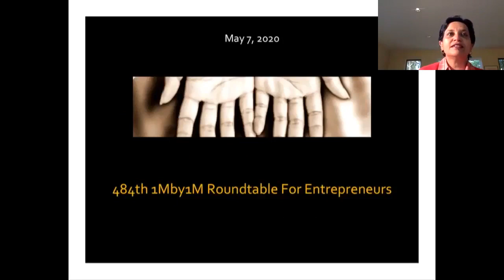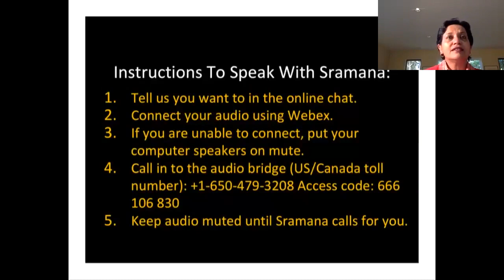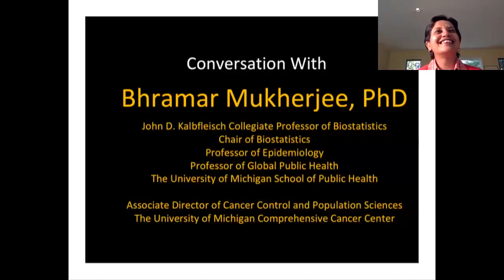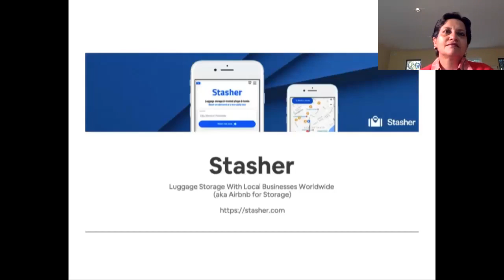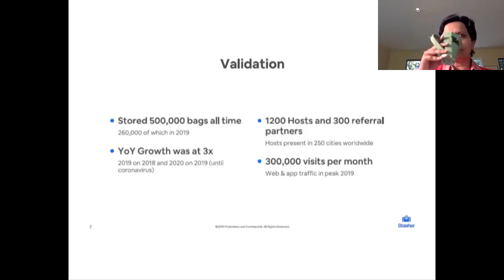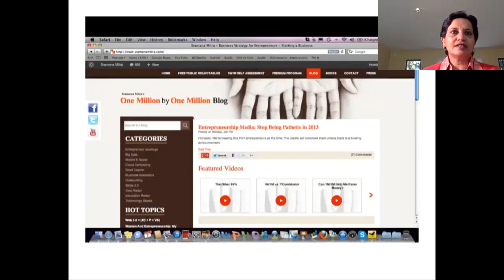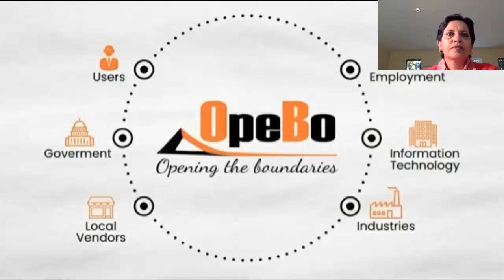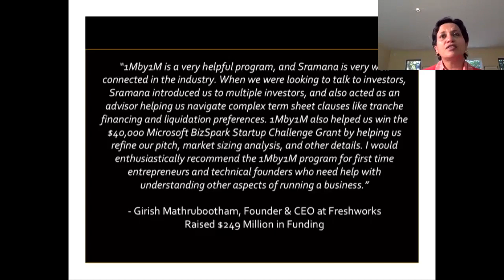484th 1Mby1M Roundtable May 7, 2020: With Dr. Bhramar Mukherjee, University of Michigan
How Long Do Entrepreneurs Need to Plan For?

During this week’s roundtable, we had as our guest Dr. Bhramar Mukherjee, Professor of Biostatistics, Epidemiology and Public Health at the University of Michigan. We discussed the timeline of the pandemic to help our entrepreneurs understand how to plan ahead.

Stasher
As for entrepreneur pitches, Jacob Wederburn-Day from London, UK, pitched Stasher, a wonderful company that was doing $2 million a year before Covid-19 completely disrupted the business.

Giftees Gifters
Then we had Malka Amarathunga from Colombo, Sri Lanka, pitch Giftees Gifters, a concept-stage venture. I advised Malka to focus on just one of her many ideas.

OpeBo Industries
Next Anmol Bharti from New Delhi, India, pitched OpeBo Industries, also a broad, general concept. Anmol too should focus on a more manageable scope.